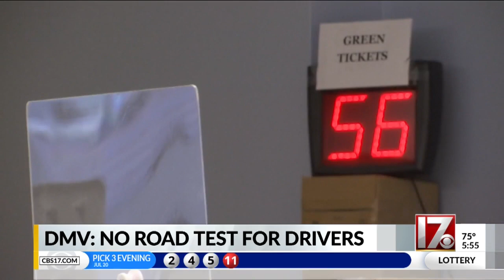DMV: No road test for drivers